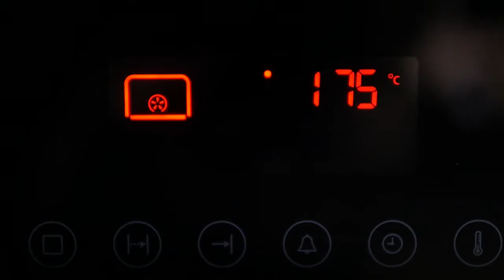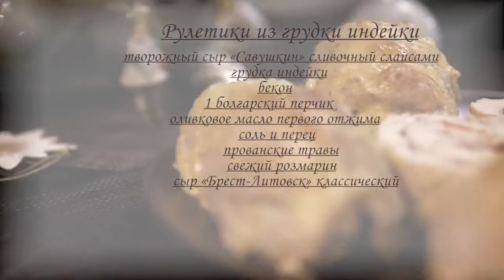Рулетики из грудки индейки